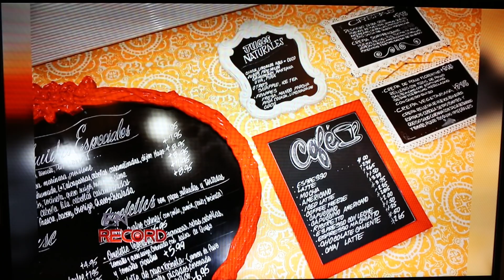En Record con Elwood Cruz por ABC5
Elwood Cruz entrevista al empresario aguadillano César Santiago acerca de su carrera empresarial que ha tomado como base a Aguadilla.